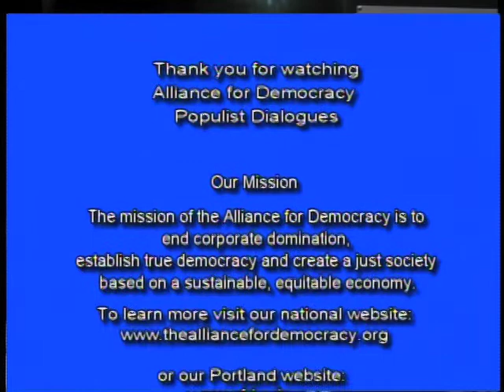12-11 Student Debt And Its Consequences (Part 2)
Host David Delk interviews Jennifer Schuberth and Marcia Klotz, co-founders of CORE: Calling Oregon to Reinvest in Education. This second part of two part series focuses on the problem of crushing student debt, how that debt came about, who benefits from it, how it drives potential students away from higher education, and how that debt has economic consequences for the larger society.

First broadcast March 11, 2012